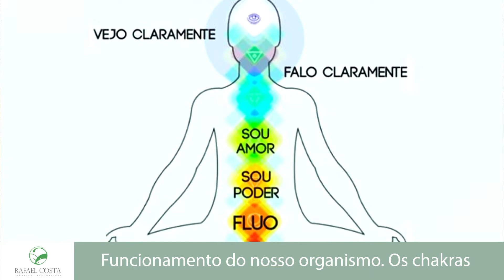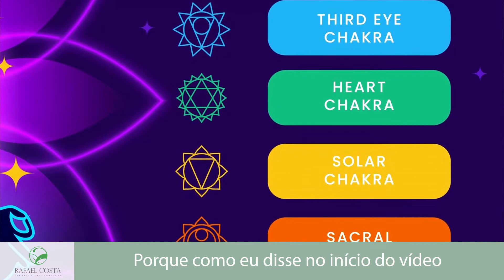O que são chakras?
Certamente você já ouviu falar sobre os chakras. Mas vocês sabe o que são e como cada um deles funciona no seu corpo e campo emocional?
Saiba mais no vídeo de hoje!
Rafael Costa. Professor de Homeopatia e Terapias Integrativas. Terapeuta Holístico.